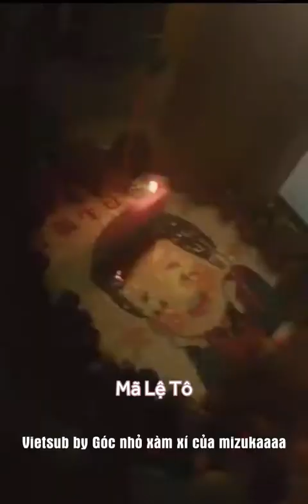[Vietsub Cut] Livestream sinh nhật 5.11.2016 của Trương Triết Hạn